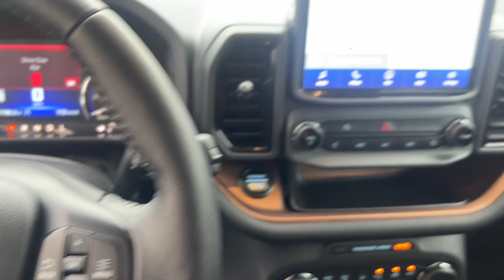2023 Ford Bronco_Sport Outer Banks MA Milford, Franklin, Worcester, Framingham MA Providence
Pre-Owned 2023 Ford Bronco_Sport Outer Banks available at Imperial Ford located in 18 Uxbridge Rd, Mendon, MA, 01756. Servicing the Milford, Franklin, Worcester, Framingham MA Providence area.

You'll have love at first sight with the   2023  FORD Bronco Sport.  Take the road less traveled and love every minute of it in this thoughtfully designed Bronco Sport. Fuel-efficient, rugged, and packed with useful features, this impressively versatile vehicle is ready for adventure. The following are some of this vehicles highlighted options: Heated Steering Wheel
, Apple Carplay®/Android Auto®, Keyless Entry, Navigation System, Satellite Radio, Adaptive Cruise Control, Premium Sound System, Lane Keeping Assist, Heated Mirrors, Power Passenger Seat. Modern comfort blends with rugged capability in this Bronco Sport. See for yourself when you take it out for a test drive. Our professional staff looks forward to giving you excellent service!